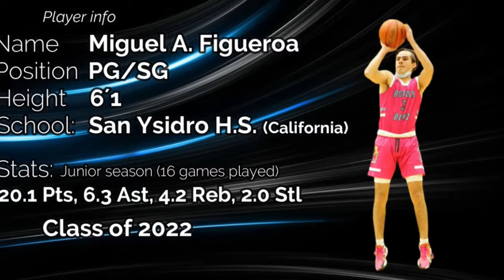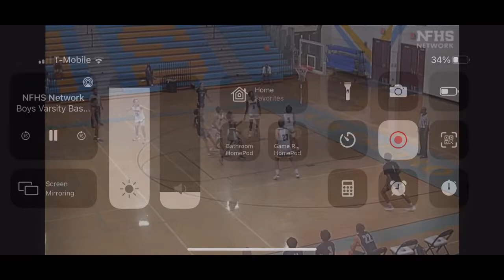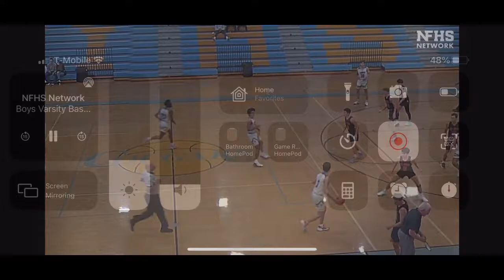Miguel Figueroa class of 2022 highlights